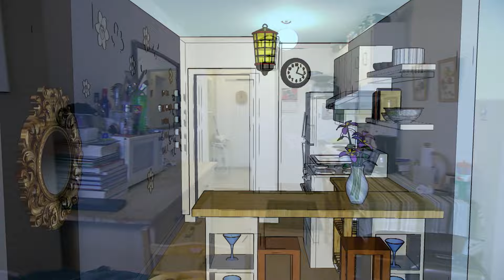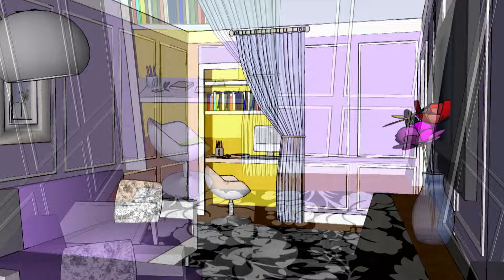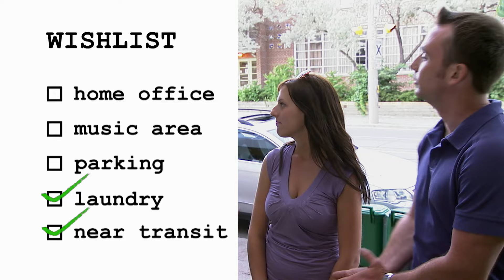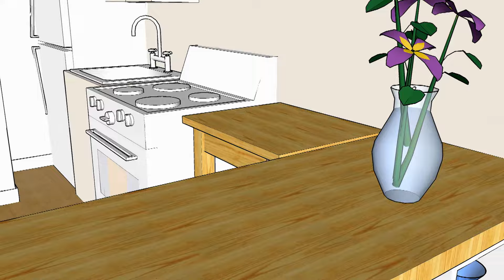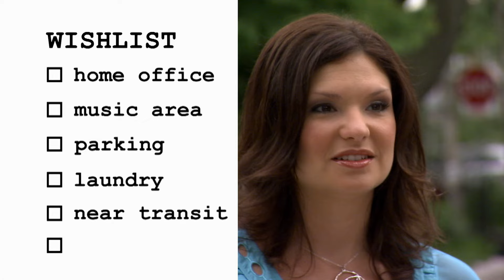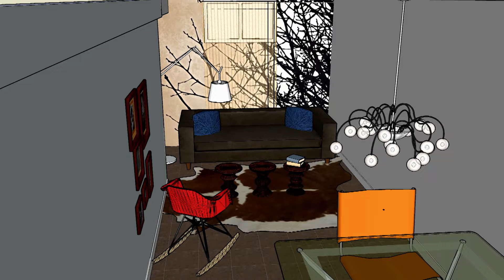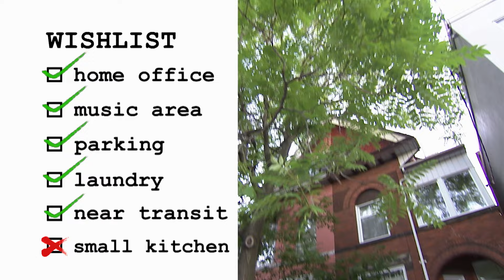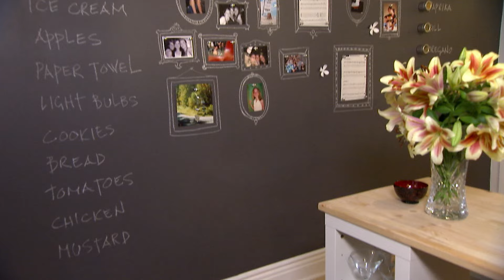Can This Couple COMPROMISE for Their Dream Home? 👀💔 | For Rent | FULL EPISODE | House to Home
Amy and Justin have escaped their crowded share house for a home of their own, but they will have to make some tough decisions to pick their perfect place!

For Rent - From Season 1 Episode 2 "Amy and Justin": Recent graduates Amy and Justin are ready for a place of their own… But their six-month Internet search has yielded few options.  Jodi promises to help…  But is this young couple willing to compromise?

For Rent - From the recent graduate searching for his first-ever bachelor pad to the young couple desperate to leave their roommates behind. Join rental expert and TV personality Jodi Gilmour as she guides desperate but hopeful renters to a home that fits their budget. And then performs magazine-worthy makeover miracles on a dime.